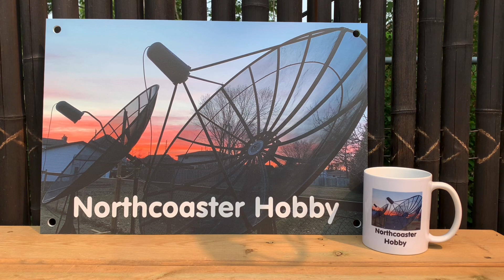Oxygen True Crime Free Over-the-Air Rollout Continues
Oxygen True Crime Free OTA Over-the-Air TV Rollout Continues

NBC is moving their pay TV channel Oxygen True Crime to an over-the-air (OTA) signal, meaning it will be available free to receive with a TV antenna. Currently it is now broadcasting over the air in Chicago, Dallas-Fort Worth, Houston, San Francisco, Washington, D.C. San Diego, Hartford CT, and Richmond VA, with launches to come in Los Angeles and Phoenix. No definitive date is known for these TV markets. Other NBC-owned stations across the US may soon see it as well (fingers crossed).

Press the ‘+’ sign, select ‘broadcast’, enter your zip code, select your TV market (city), and view an EPG schedule of stations in your area.